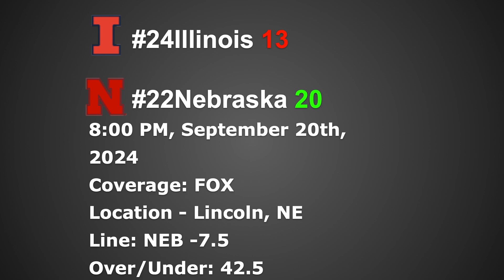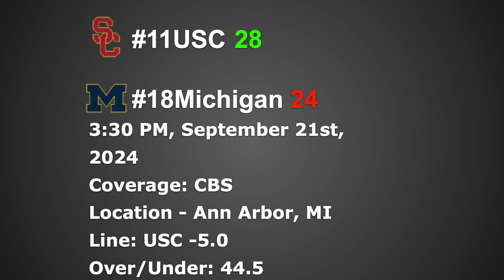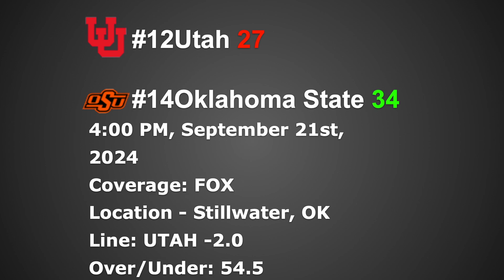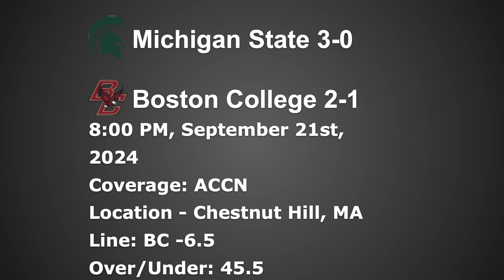College Football 2024 Week 4 Picks & Predictions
My Game Picks & Predictions heading into Week 4 of the 2024 College Football Season.